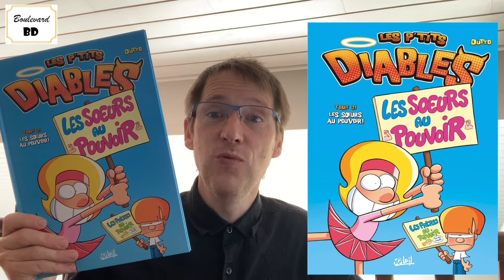Les p'tits diables 31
Nina est extrêmement reconnaissante envers Tom. Si les gens peuvent se rendre compte de sa perfection à elle, c’est grâce à son frère. Grâce à lui, la comparaison est possible et elle se sent sur un piédestal. Tom n’a désormais qu’une idée en tête : demander à ses parents de remettre le couvert afin qu’un troisième bambin dans la famille lui permette de mettre en exergue ses qualités. Ils ne le feront pas : deux p’tits diables à domicile, c’est bien suffisant !

Laurent Lafourcade

Série : Les p’tits diables

Tome : 31 – Les sœurs au pouvoir

Genre : Humour fraternel

Scénario & Dessins : Olivier Dutto

Couleurs : Benoît Bekaert

Éditeur : Soleil

Nombre de pages : 48

Prix : 10,50 €

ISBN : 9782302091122